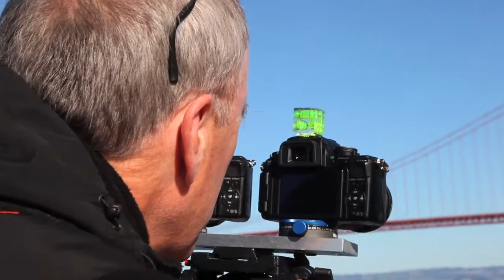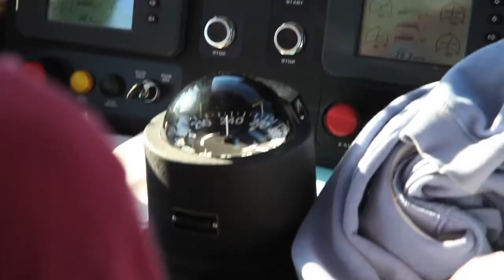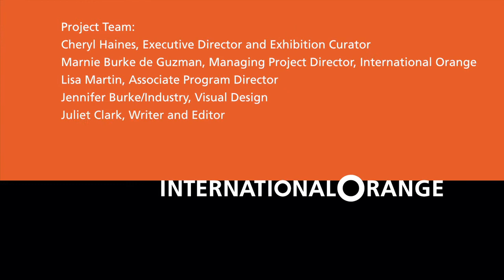International Orange: Doug Hall (2012)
Aboard a pilot boat on San Francisco Bay, artist Doug Hall works on his immersive video installation, Chrysopylae, and discusses the process of creating art in response to the Golden Gate Bridge.

Celebrating the 75th anniversary of the Golden Gate Bridge, "International Orange" offered fresh perspectives on an enduring landmark. This exhibition at Fort Point presented new work by contemporary artists responding to the bridge as icon, historic structure, and conceptual inspiration. Info: international-orange.org.